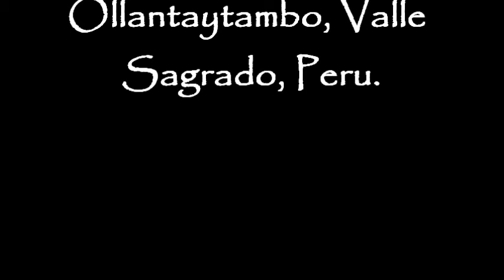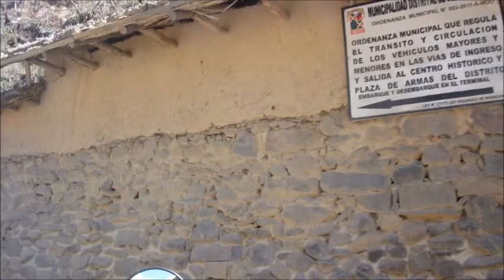Motorcycle Ride To Ollantaytambo, Peru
Motorcycle ride to Ollantaytambo, Peru.  Another awesome motorcycle ride.

Greg Ramos
Learn About Extended Travel: